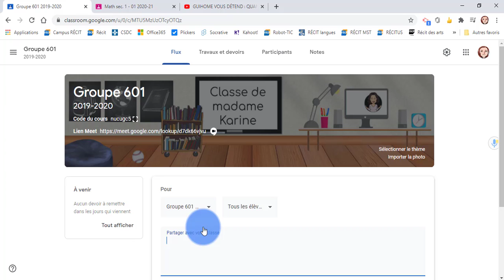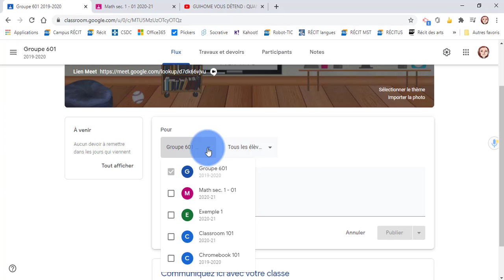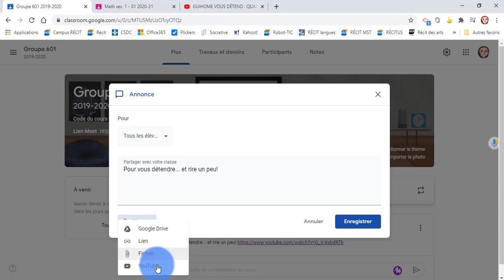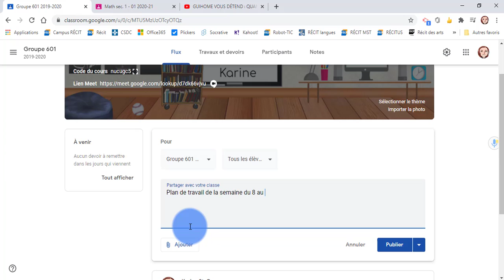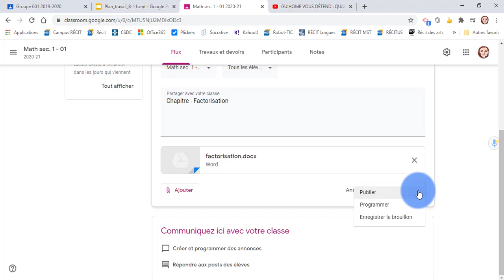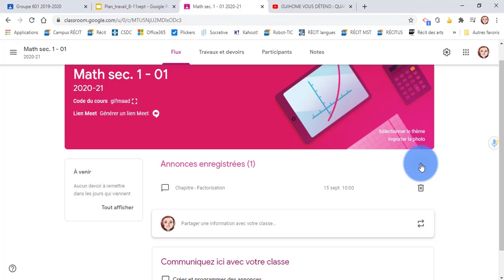B8. Classroom - Écrire une publication